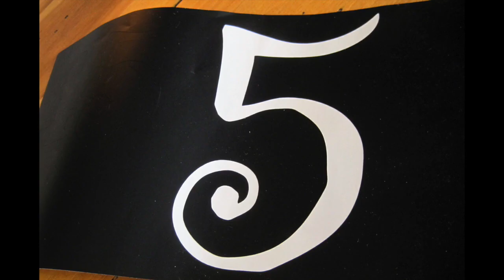Five Things: Bacon Egg and Cheese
With our love of Coffee, Breakfast foods come second!  Stephen really wanted to share his love for his favorite breakfast food with you.